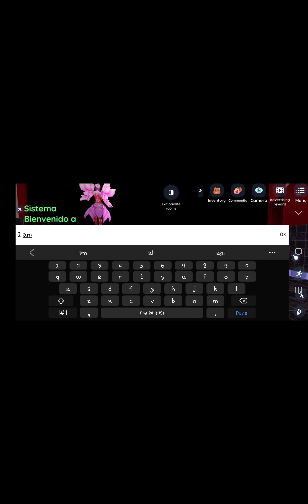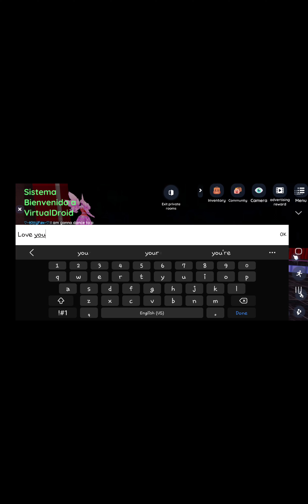Dedicating this song to my mother and all the mothers out there :3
This song is for my mom and other mothers 💙